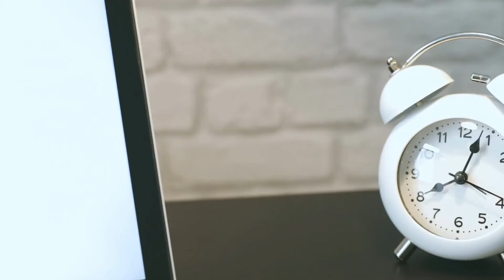Tu camino de aprendizaje comienza en Compass CBS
Lleva tu carrera al siguiente nivel.
Aprende desde casa y en vivo.

Aprende con los expertos
Con todas las ventajas de un aula tradicional.

Aprende a organizar tus proyectos
Microsoft excel, análisis y visualización de datos.

Alcanza tus metas
Únete a nuestra comunidad de aprendizaje.

Tarifas para grupos disponibles
Regístrate hoy

Obtenga su certificado

Precios asequibles y horario flexible